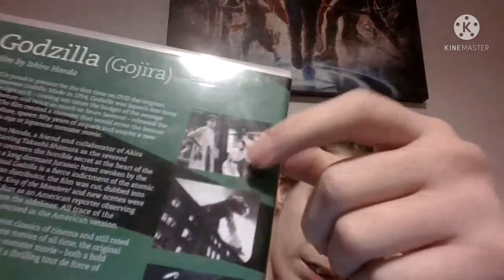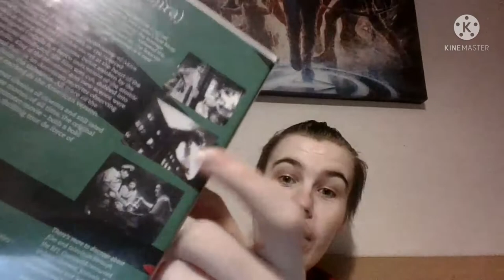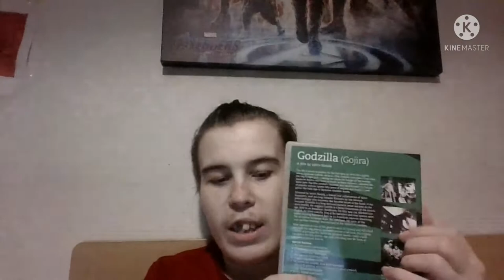Godzilla (1954) - Movie Review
What’s up smith games friends, In todays video, we are reviewing Godzilla 1954 starring Haruo Nakajima, Akira Takarada, Momoko Kochi and Akihiko and directed by Ishiro Honda